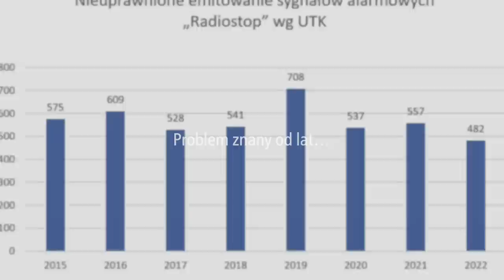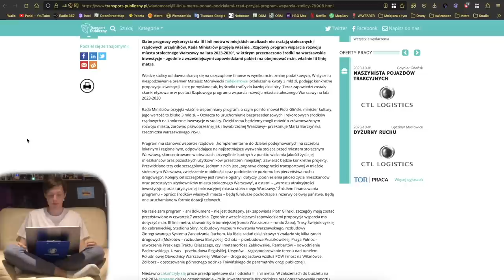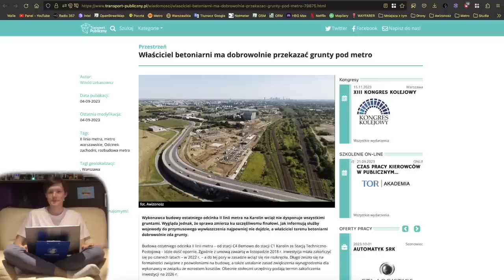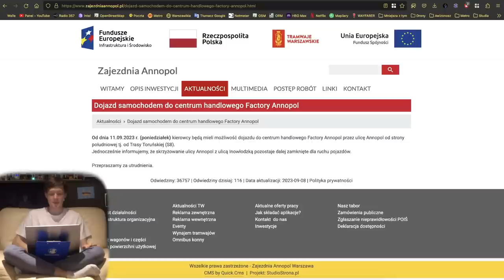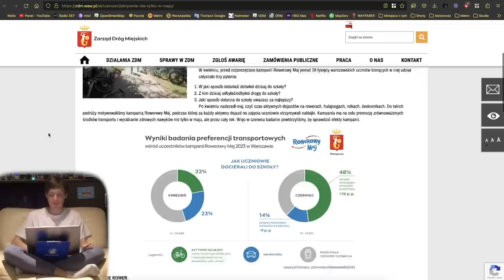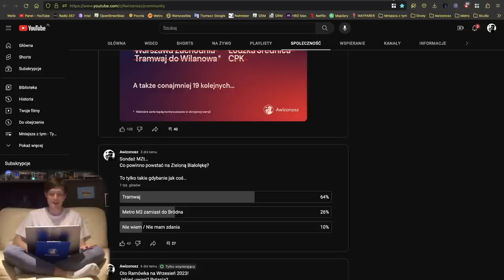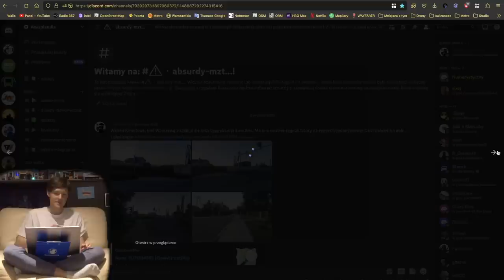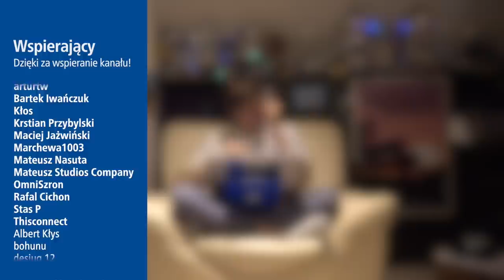#164 Radio Stop to problem od lat, są fundusze na M3 czy Absurdy MZt - Mniejsza Z tym…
Zapraszam na kolejny film skrót informacji z tygodnia…

Spis Treści
00:00 Wstęp
00:29 Intro
00:53 Awarie Wind
01:22 Metro
09:46 Tramwaje
13:45 Pociągi
16:37 WTP
17:44 ZDM, SZRM i InfoUlice
20:21 Inne informacje
21:00 Ustawa o Tabliczkach - Zakaz Fotografowania
23:31 Sondaże MZt…
28:34 Zakończenie
31:21 Outro